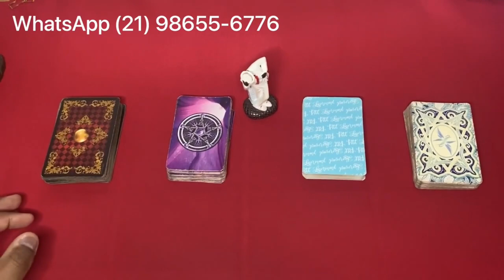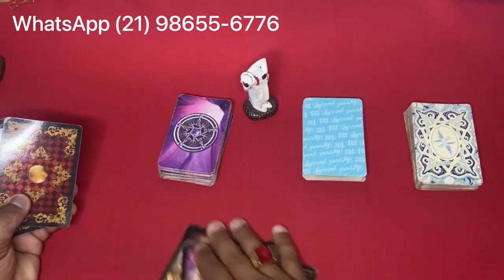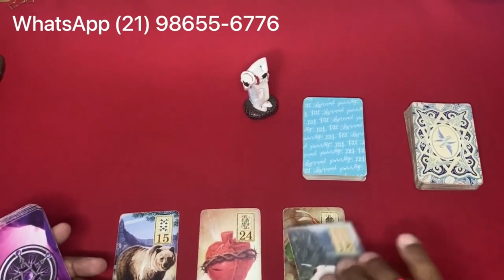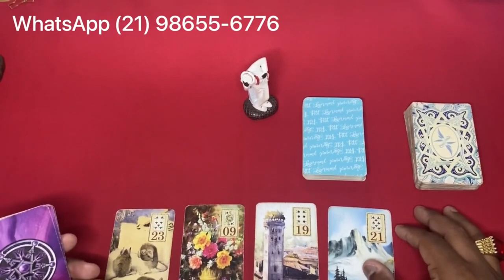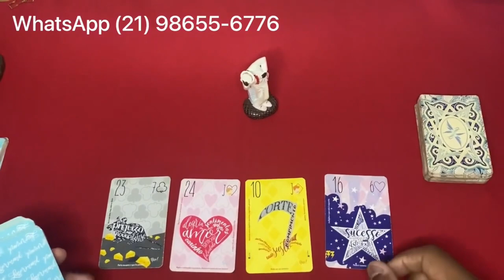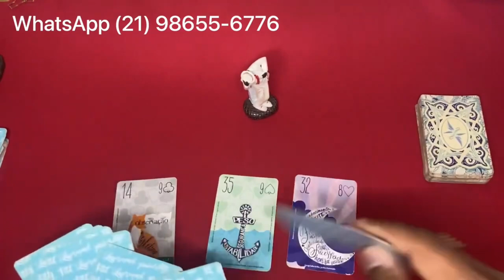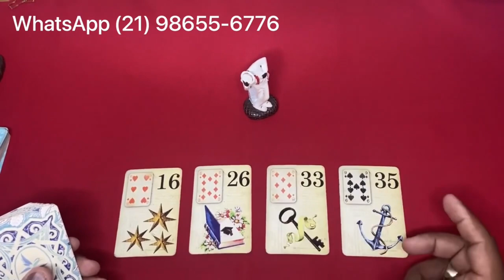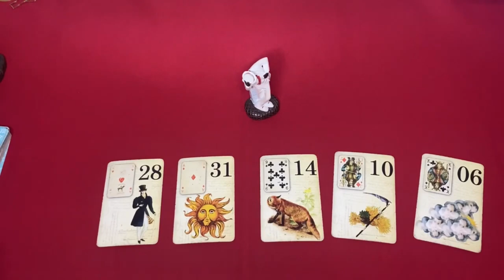Descubra Suas Respostas Com o Tarot Responde 🔮 | Previsões Diárias e Interativas